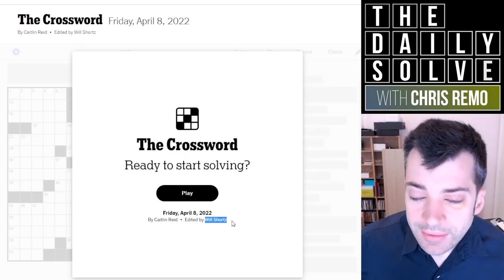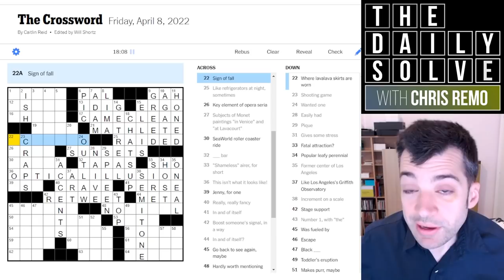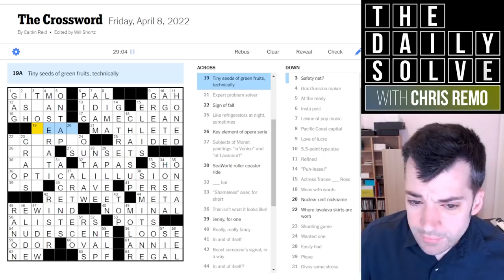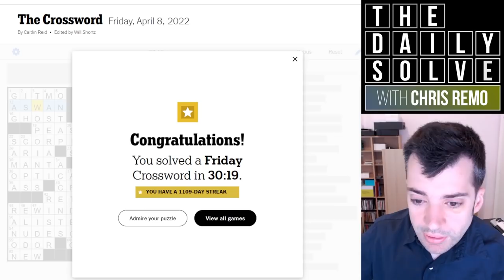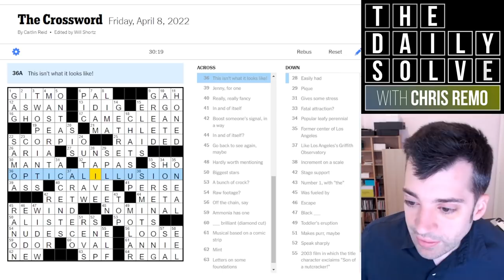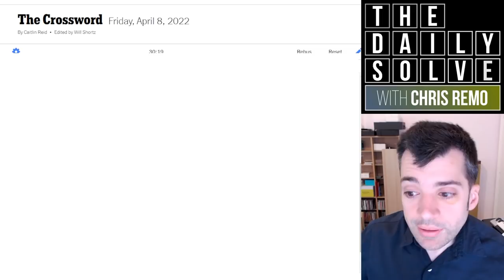This Crossword is Packed With Red Herrings! - 8 April 2022 New York Times Crossword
Our first themeless crossword of the week is packed with misdirection and red herrings. Get ready to dig into some linguistic ambiguity! Join me for the solve.

This is the New York Times crossword puzzle for Friday, 8 April 2022:

00:00 Introduction
01:27 Today's solve
32:05 Puzzle recap
33:39 Yesterday's clues
35:47 Epilogue